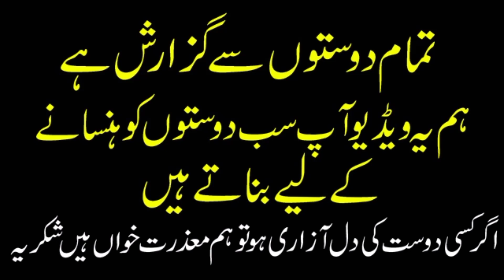Naveed Saqi New Song Roast Video Naveed Saqi Viral Song Naveed Saqi TikTok Song